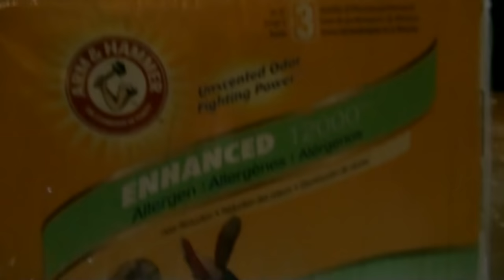VAL HAS BUG EYES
Valerie wakes up with swollen eyes.  Kevin and Valerie go to Walmart to pick up a filter for the furnace and a few Christmas gifts!